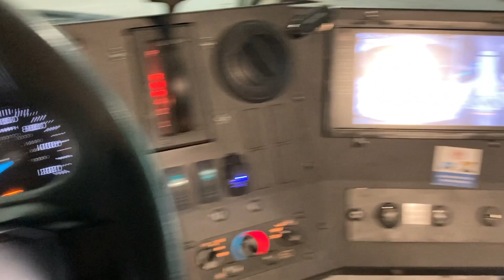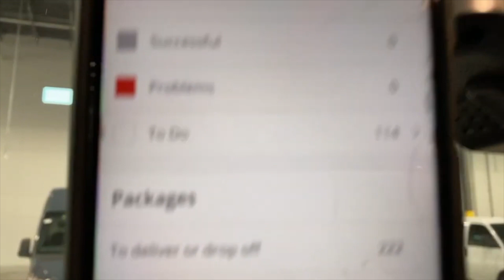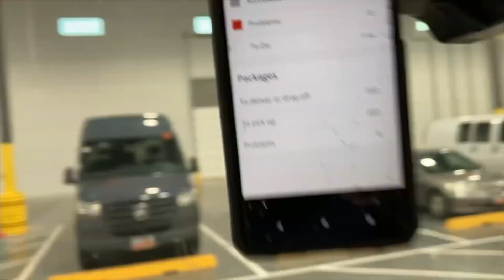My Last day working at Amazon!!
What is up guys! Welcome back to a brand new video!

What other challenges or videos would you guys like to see next?

💥Video shout-out goes to 💥

Ulises-Perez-20

$Ulisesperez21

I would appreciate anything you guys would like to help me with!

I hope you guys enjoy the video if you make sure to .